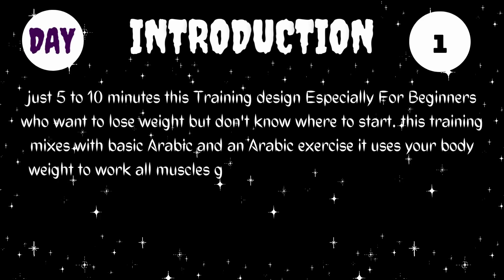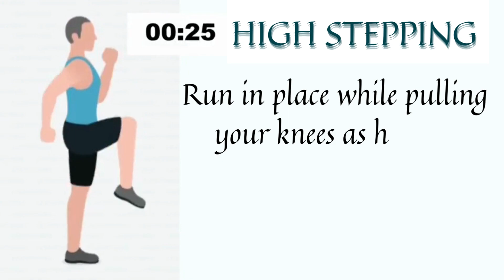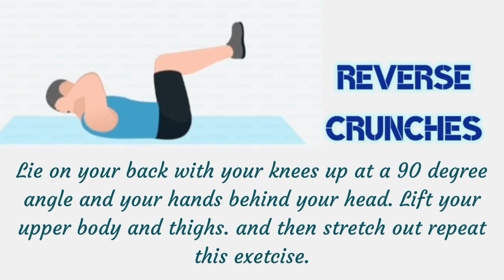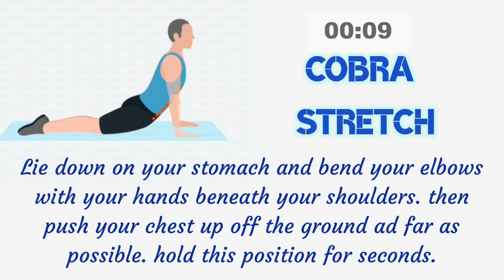30 Days Weight Loss Challenge ⇡ 5 to 10 Minutea Workout ⇡ weightlossworkout ⇡ weightloss ⇡ Day-1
Start losing weight at home Without any Special Equipment,
This is a pretty intensive exercise program.Especially designed For Beginners who want to lose weight in just 5 to 10 minutes workout, this training mixes with basic Aerobic and Anaerobic exercises. it uses bodyweight to work all muscles group and Boost Your fat burning.
Try this workout for 30 days, definitely you will positive results 100%.
low impact  option is friendly for people who are overweight or have joint problem. please stick to a low calories diet to maximize your workout result.

one month workout challenge
30 days exercise challenge
weight loss in less than 30 days
weigh loss workout
weight loss exercises
fat burn workout at home
exercise to burn fat at home
intensive weight loss workout
intensive weight loss exercise
30 days home exercise
30 days lose weight
30 days fat burn
30 days lose weight
exercises to shrink stomach fat
belly fat
belly workout
burn belly fat fast
reduce belly fat
home workout
dreamful product